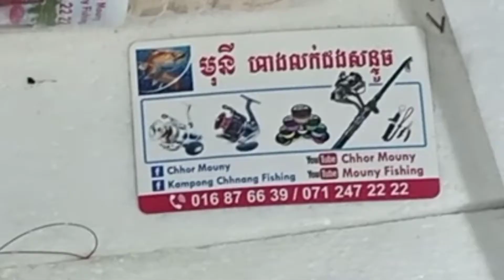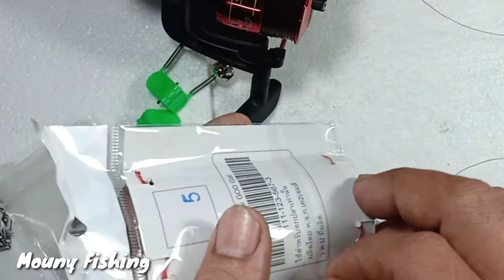របៀបចងផ្លែស្ទូចត្រី ច្រកែង នឹង ត្រីស្រកា /របៀបចងផ្លែចង្កោម /How to tie a fishing hook /Fishing video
Hello! I am the youtube
- Hello! I am MOUNY the youtube owner Mouny Fishing
 របៀបចងផ្លែចង្កោម លេងត្រី ប្រា ឬ ត្រី ច្រកែង ជាប់មិនងាយដាច់ នឹង​ជួយសន្សំលុយ បានច្រើន របៀបចងផ្លែស្ទូចត្រី ច្រកែង នឹង ត្រីស្រកា
How to tie a fishing hook